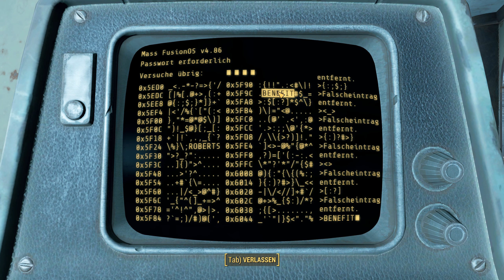Fallout 4 #076 ▶ Verlorene Relikte aus alten Zeiten